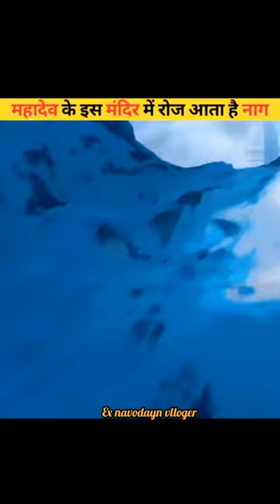🚩अनोखा शिव मंदिर, जहां नाग रोजाना करता है पूजा, बहुत दूर-दूर से आते है श्रद्धालु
अनोखा शिव मंदिर, जहां नाग रोजाना करता है पूजा, बहुत दूर-दूर ayta hai‍